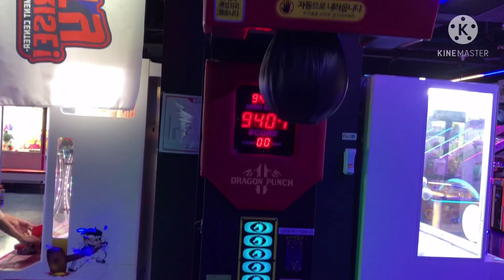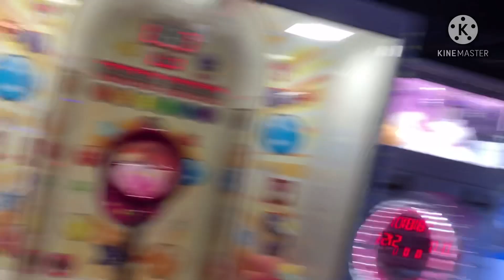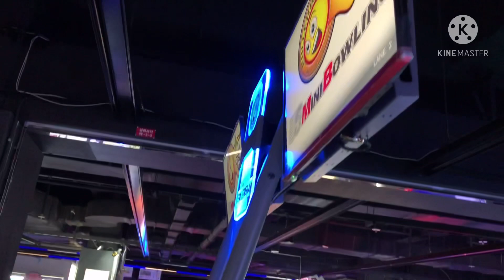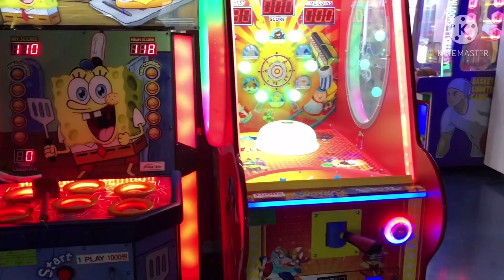రాణి గారి ఆట గుర్రం : Digital Play Time, Think Digital !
Fun time on week ends, Play Games on Demand, Think Digital - Play Digital.